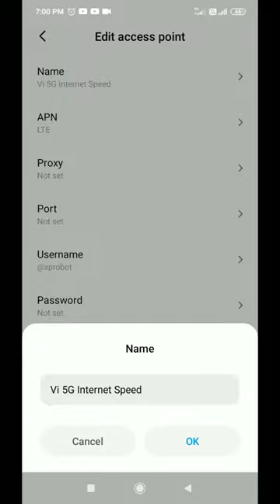Vi 4G & 5G Best APN Settings 2023 | Vi Fast NetSpeed | Get 5x Speed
vi 4g
vi 4g speed
vi 4g giganet
vi 4g kaise kare
vi 4g speed test
vi 4g sim upgrade
vi 4g apn settings
vi 4g net solution
vi 4g network problem
vi 4g sim upgrade 2023
jio vs vi 4g speed test
vi 4g upgrade kaise kare
vi 4g vs jio 4g vs airtel 4g
vi 4g sim upgrade process
jio airtel vi 4g soeedtest
vi 4g network expansion 2023
vi 4g network problem solution
vi 4g edge network problem solution
what difference of vi 4g+ technology